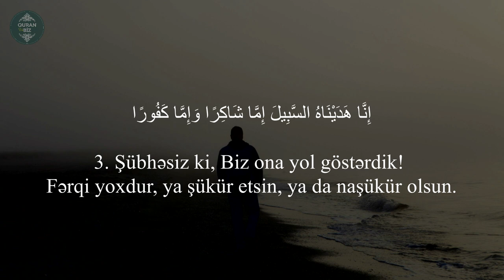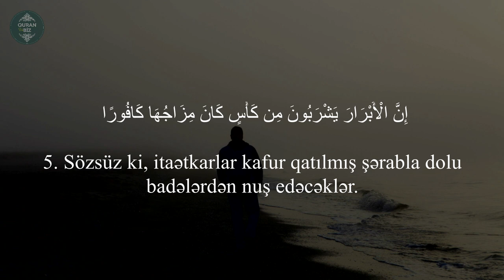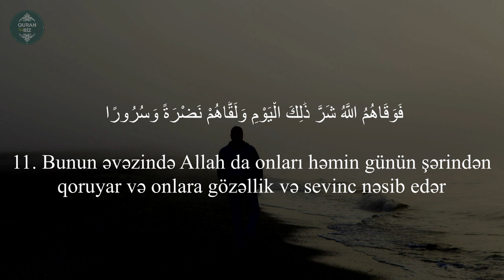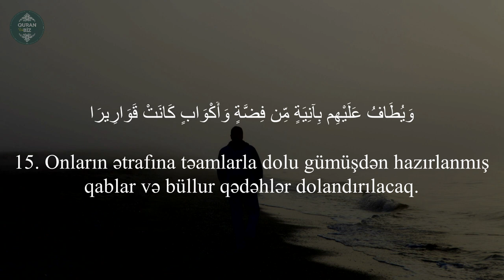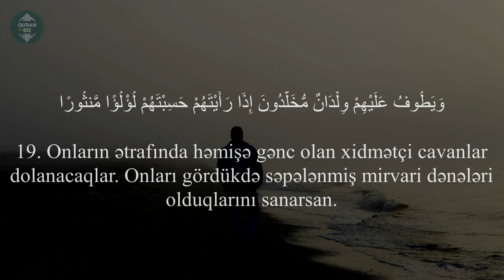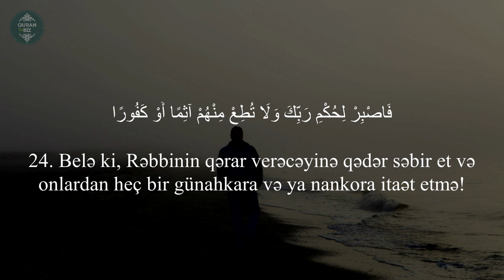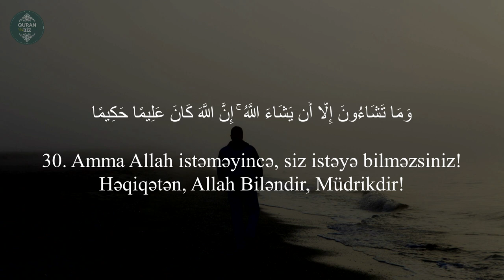İnsan surəsi - Salim Bahanan | سورة الانسان | Surat al İnsan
76. əl-İnsan surəsi  | سورة الانسان | Surat al İnsan

Məşhur qarilər:
İdris Abkar.
Saad Al Ghamdi
Mişari ar-Raşid
Feysal ar-Ruşud
Muhammad Al-Luhaidan
Abdul Həlim
İslam Subhi

 1. Fatihə surəsi 2. əl-Bəqərə surəsi 3. Ali-İmran surəsi 4. ən-Nisa surəsi
5. əl-Maidə surəsi 6. əl-Ənam surəsi 7. əl-Əraf surəsi 8. əl-Ənfal surəsi
9. ət-Tovbə surəsi 10. Yunus surəsi 11. Hud surəsi 12. Yusuf surəsi
13. ər-Rad surəsi 14. İbrahim surəsi 15. əl-Hicr surəsi 16. ən-Nəhl surəsi
17. əl-İsra surəsi 18. əl-Kəhf surəsi 19. Məryəm surəsi 20. Ta ha surəsi
21. əl-Ənbiya surəsi 22. əl-Həcc surəsi 23. əl-Muminun surəsi
24. ən-Nur surəsi 25. əl-Furqan surəsi 26. əş-Şuəra surəsi
27. ən-Nəml surəsi 28. əl-Qasas surəsi 29. əl-Ənkəbut surəsi
30. ər-Rum surəsi 31. Loğman surəsi 32. əs-Səcdə surəsi
33. əl-Əhzab surəsi 34. Səba surəsi
35. Fatir surəsi 36. Ya sin surəsi 37. əs-Saffat surəsi
38. Sad surəsi 39. əz-Zumər surəsi 40. Ğafir surəsi
41. Fussilət surəsi 42. əş-Şura surəsi 43. əz-Zuxruf surəsi
44. əd-Duxan surəsi 45. əl-Casiyə surəsi 46. əl-Əhqaf surəsi
47. Muhəmməd surəsi 48. əl-Fəth surəsi
49. əl-Hucurat surəsi 50. Qaf surəsi 51. əz-Zəriyət surəsi
52. ət-Tur surəsi 53. ən-Nəcm surəsi 54. əl-Qamər surəsi
55. ər-Rahmən surəsi 56. əl-Vaqiə surəsi 57. əl-Hədid surəsi
58. əl-Mucadilə surəsi 59. əl-Həşr surəsi 60. əl-Mumtəhənə surəsi
61. əs-Saff surəsi 62. əl-Cumuə surəsi 63. əl-Munafiqun surəsi
64. əl-Təğabun surəsi 65. ət-Talaq surəsi 66. ət-Təhrim surəsi
67. əl-Mulk surəsi 68. əl-Qaləm surəsi 69. əl-Həqqa surəsi
70. əl-Məaric surəsi 71. Nuh surəsi 72. əl-Cinn surəsi
73. əl-Muzzəmmil surəsi 74. əl-Muddəssir surəsi
75. əl-Qiyəmə surəsi76. əl-İnsan surəsi 77. əl-Mursəlat surəsi
78. ən-Nəbə surəsi 79. ən-Nəziət surəsi 80. Əbəsə surəsi
81. ət-Təkvir surəsi 82. əl-İnfitar surəsi 83. əl-Mutaffifin surəsi
84. əl-İnşiqaq surəsi 85. əl-Buruc surəsi 86. ət-Tariq surəsi
87. əl-Əla surəsi 88. əl-Ğaşiyə surəsi 89. əl-Fəcr surəsi 90. əl-Bələd surəsi
91. əş-Şəms surəsi 92. əl-Leyl surəsi 93. əd-Duha surəsi
94. əş-Şərh surəsi 95. ət-Tin surəsi 96. əl-Ələq surəsi
97. əl-Qadr surəsi 98. əl-Beyyinə surəsi 99. əz-Zəlzələ surəsi
100. əl-Adiyat surəsi 101. əl-Qariə surəsi 102. ət-Təkəsur surəsi
103. əl-Əsr surəsi 104. əl-Huməzə surəsi 105. əl-Fil surəsi
106. Qureyş surəsi 107. əl-Maun surəsi 108. əl-Kovsər surəsi
109. əl-Kəfirun surəsi 110. ən-Nəsr surəsi 111. əl-Məsəd surəsi
112. əl-İxlas surəsi 113. əl-Fələq surəsi 114. ən-Nəs surəsi